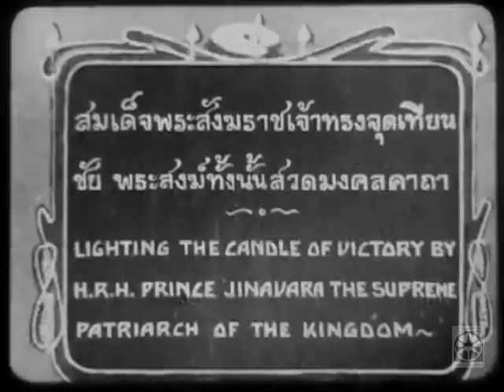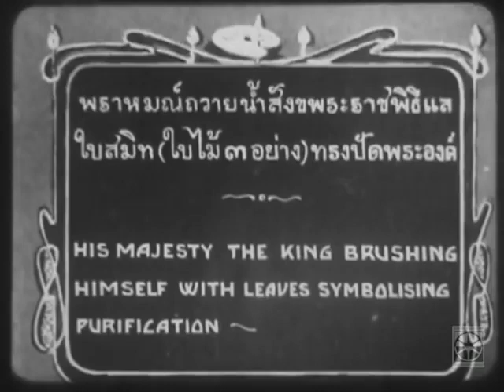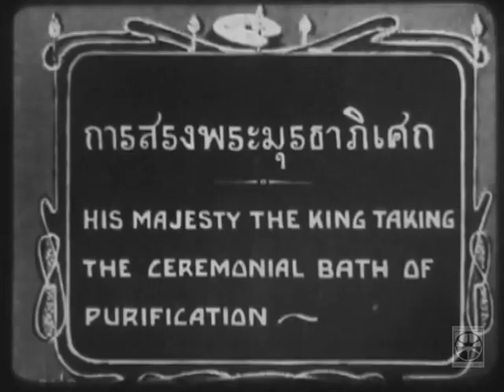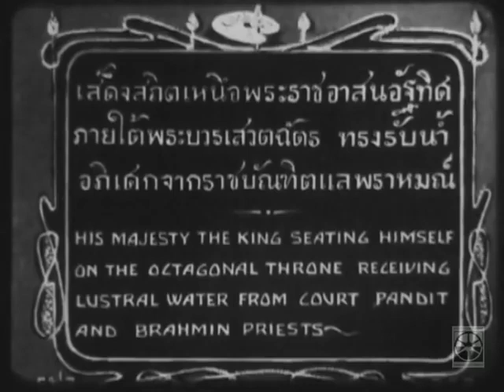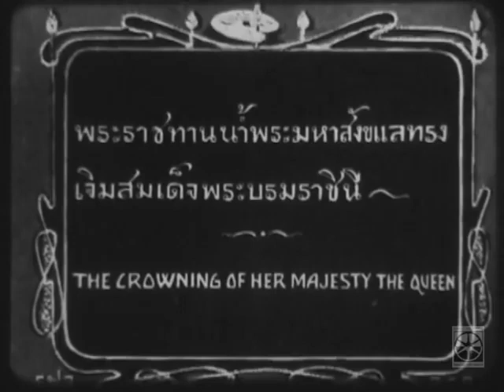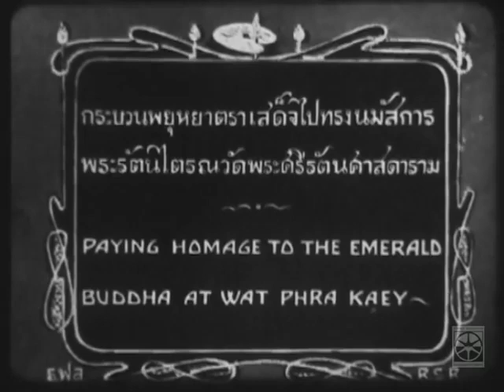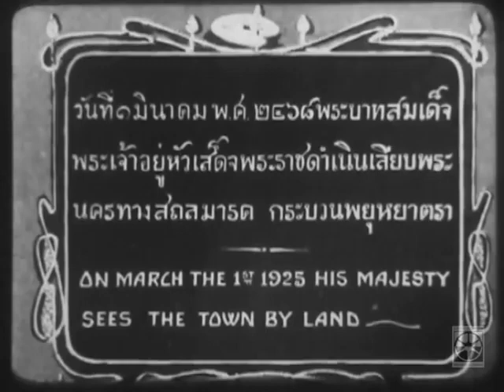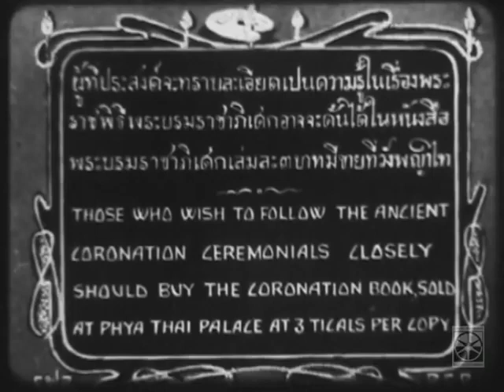พระราชพิธีบรมราชาภิเษก พระบาทสมเด็จพระปกเกล้าเจ้าอยู่หัว 2468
ภาพยนตร์ของกองภาพยนตร์เผยแผ่ข่าวกรมรถไฟหลวง ทำขึ้นเพื่อจำหน่ายแก่ผู้สนใจเก็บไว้เป็นที่ระลึก บันทึกเหตุการณ์พระราชพิธีบรมราชาภิเษกพระบาทสมเด็จพระปกเกล้าเจ้าอยู่หัว ซึ่งนับเป็นครั้งแรกที่มีการบันทึกภาพยนตร์พระราชพิธีสำคัญ ตามโบราณราชประเพณีของไทย